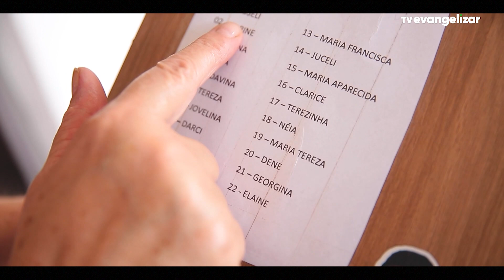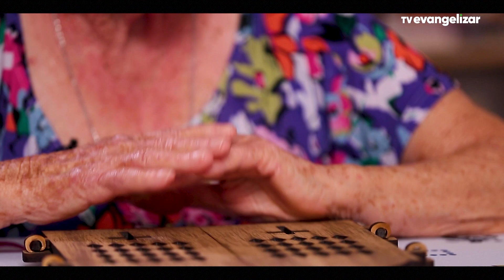Lenir e Maria | Líder Mensageiro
Vamos juntos?

LME23PG034I